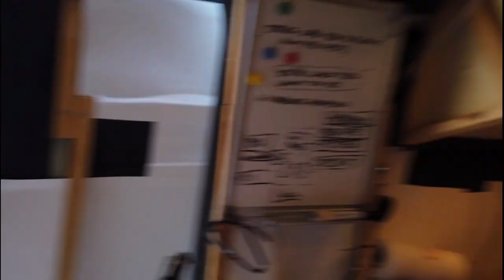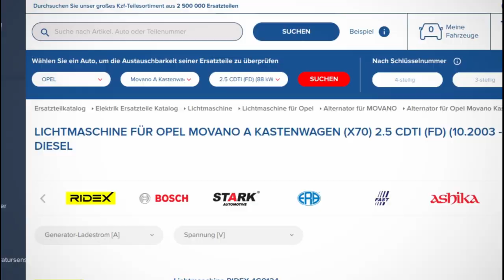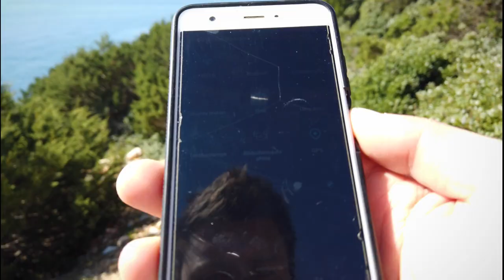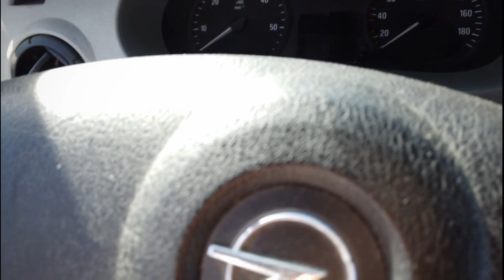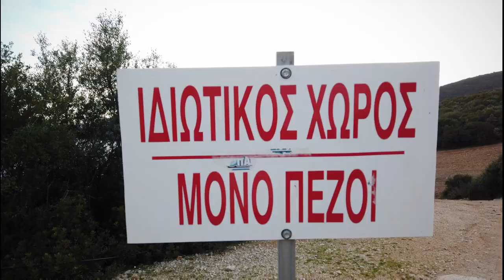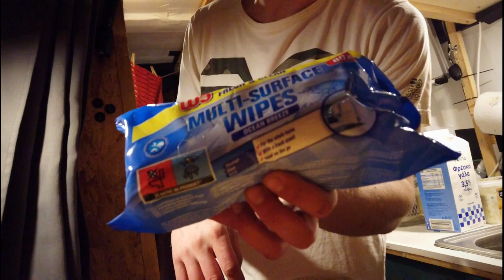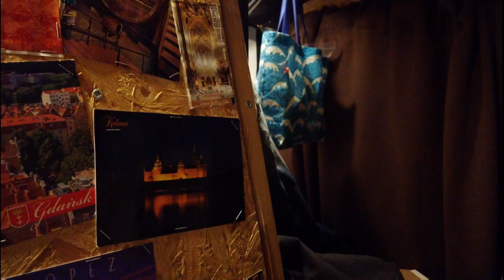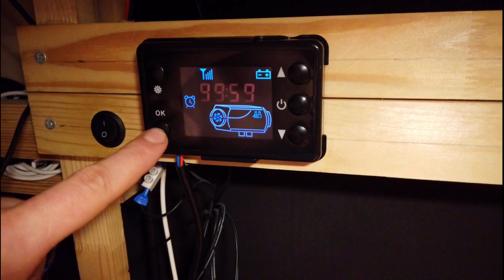Vanlife: 1 Tag in 32 Minuten! Was alles passiert!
0:00 Intro
00:26 Aufwachen
01:23 Bett aufräumen
02:58 Arbeiten
05:08 Wandern
08:38 Schwimmen
11:31 Angler an den Klippen
12:45 Weiter fahren!
13:30 Müll wegbringen & Toilette leeren
15:51 Wasser holen
16:38 Strand suchen
17:18 Kleiner Unfall...
19:04 Am Strand angekommen
21:55 Auto auf Schäden prüfen
22:55 Abends...
23:19 Essen
27:52 Schrank reparieren :D
29:09 Bett machen
31:26 Ab in's Bett!
32:06 Outro

24 Stunden die Kamera an! Diesmal in Griechenland am Dakota Leuchtturm. Ich zeige alles was erledigt werden muss, welche Orte man sieht und auf welche Probleme man so stößt :-) Viel Spaß!